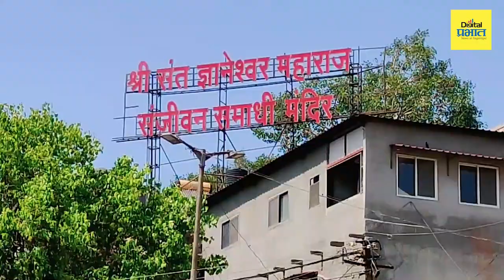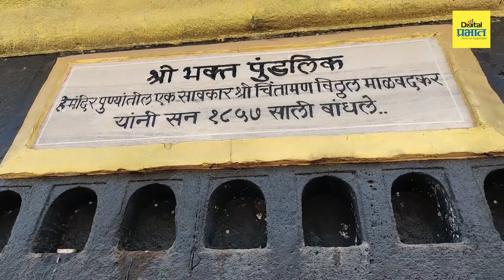आळंदी दर्शन (पुंडलिक मंदिर) : पंढरपूर प्रमाणेच आळंदीतही आहे पुंडलिक मंदिर, तुम्ही पाहिलं का?